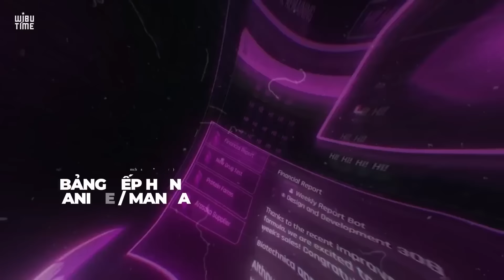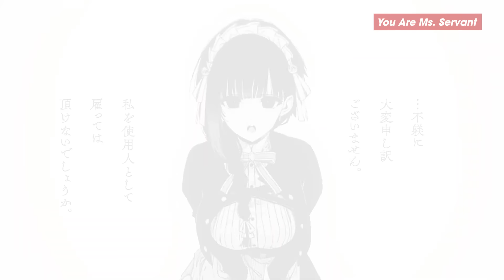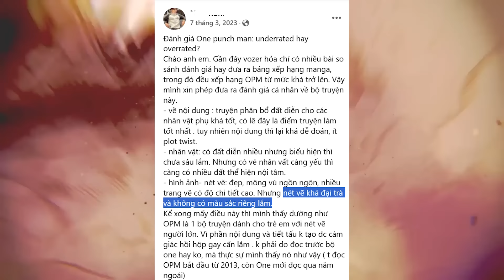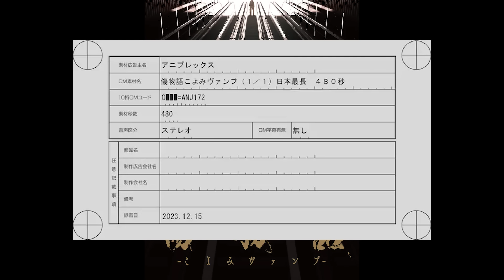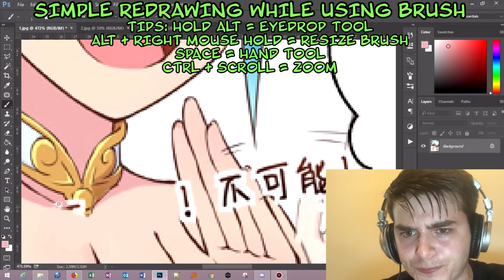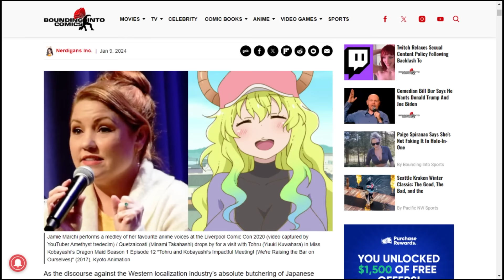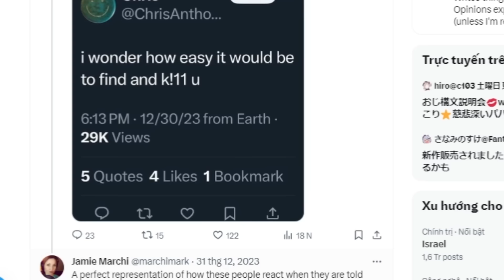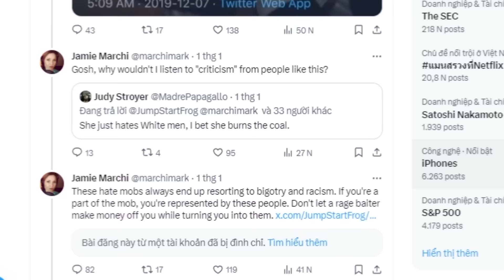Anime có quảng cáo dài nhất ? | Haiten của tác giả 100 bạn gái ! | WIBUTIMES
☆ Timestamps:

0:00 - Intro
00:49 - Chuyển động cùng Wibu
07:05 - Toàn cảnh văn hoá 2D
12:06 - Wibu xem gì